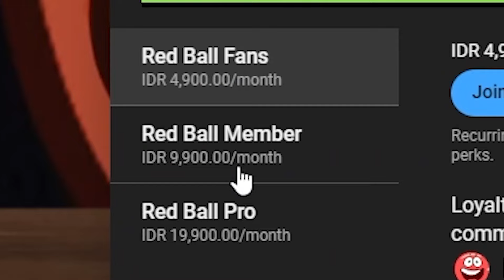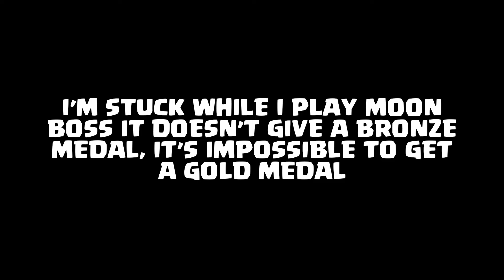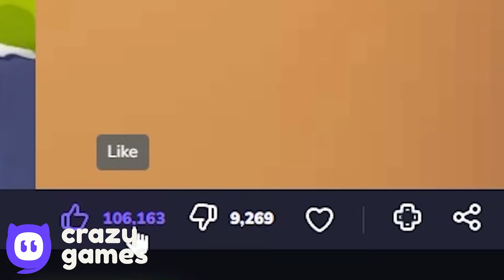Christmas Ball - All Levels - Battle for the Moon - Bronze Medal - Gameplay Volume 4